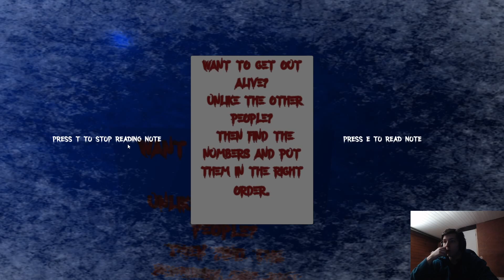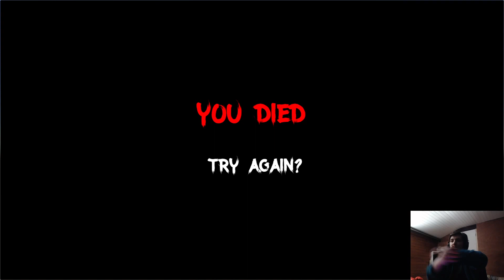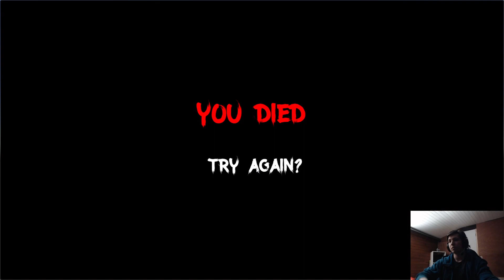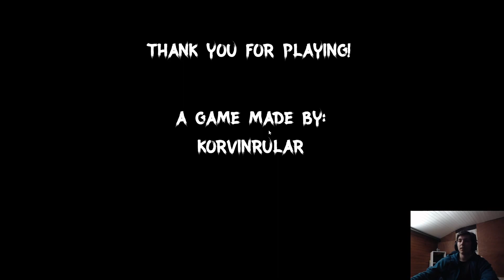Eerie Mountain [FR]